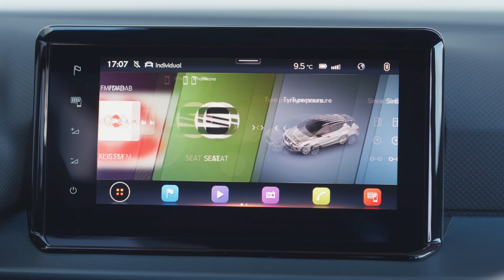BAZA & SEAT ARONA 2022#iloveseat